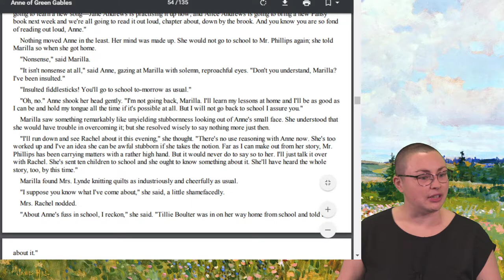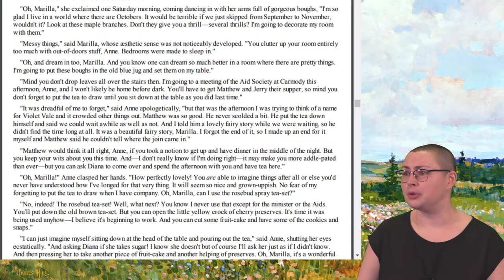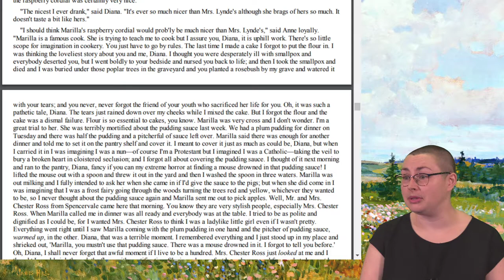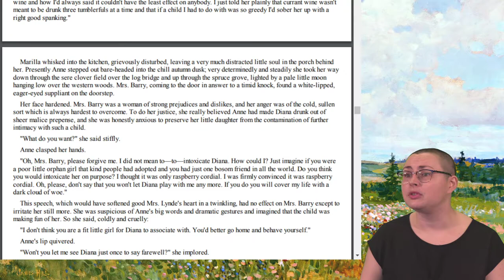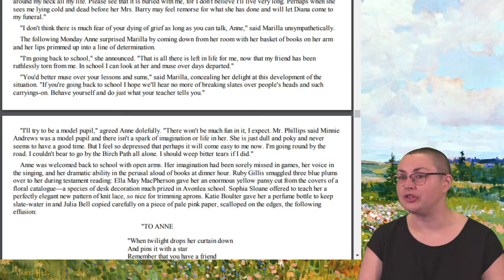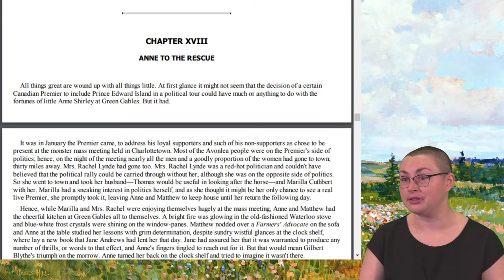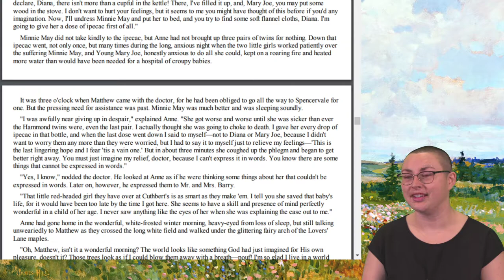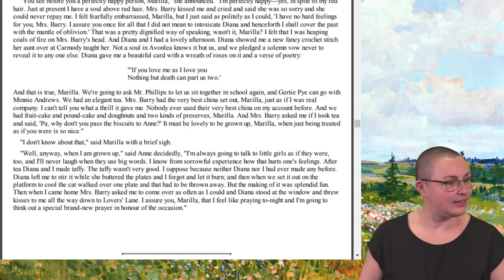Classic Tales Storytime: Anne of Green Gables (Part 5)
Join Ms. Libba as she continues Anne of Green Gables by L. M. Montgomery.